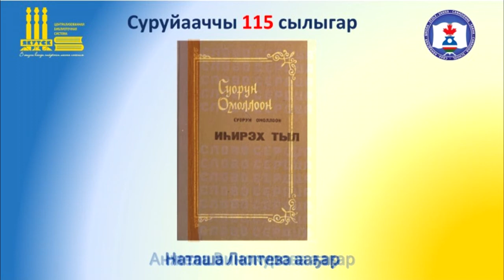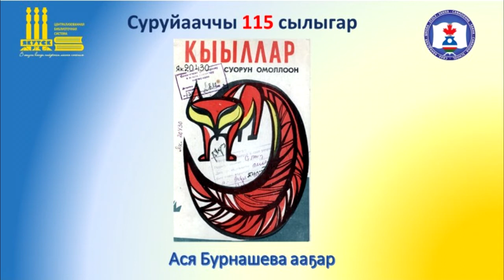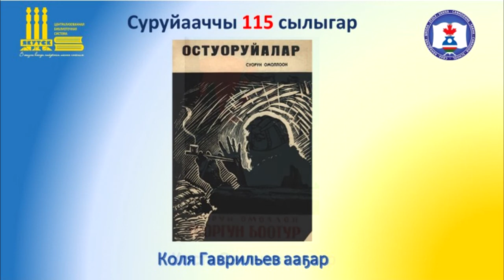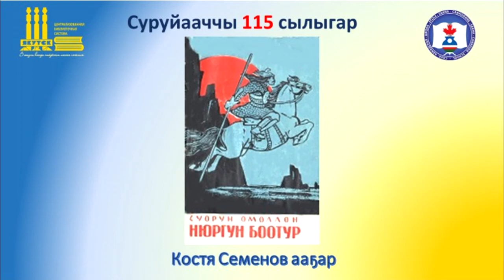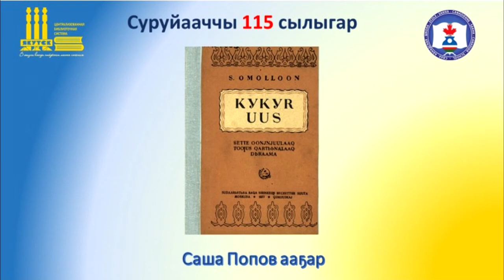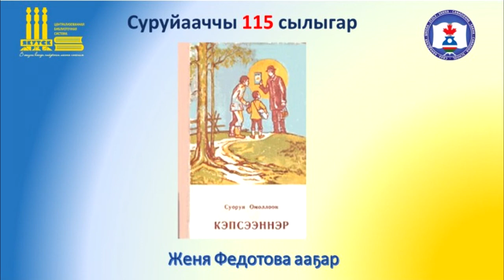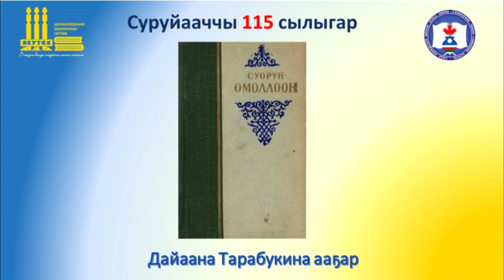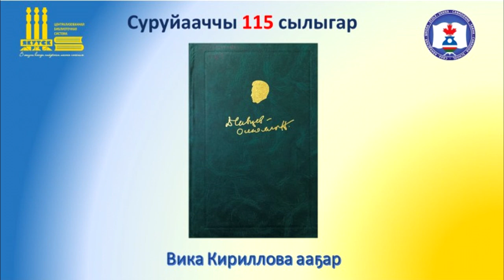Д.К. Сивцев - Суорун Омоллоон "Ороһустуба киэһэ" кэпсээнин ааҕыы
Бу – саха норуодунай суруйааччыта, Социалистическай Үлэ Дьоруойа, Саха Өрөспүүбүлүкэтин бочуоттаах олохтооҕо, Былатыан Ойуунускай уонна Өксөкулээх Өлөксөй ааттарынан Судаарыстыбаннай бириэмийэлэр лауреата Д.К.Сивцев –Суорун Омоллоон  төрөөбүтэ 115 сылыгар Дьокуускай куорат 38 №-дээх оскуолатын 11 кылааһын үөрэнээччилэрэ кини айымньытын ааҕыыга бастакы холонуулара буолар.
Тоҕо чуолаан бу айымньы талылынна?
Ааптар былыргы олохтон этюд диэн ааттаан суруйбут «Ороһустуба киэһэ» кэпсээнигэр сытыы уонна дириҥ проблемалары туруорбута харахха быраҕыллар:
1. Саха норуота нуучча омугун итэҕэлигэр, о.э. христианныы (православнай) итэҕэлгэ сыһыана.
2. Бу айымньыга ииппит аҕаны кытта сыһыан холобуругар кырдьаҕас киһиэхэ сыһыан айгырааһына арылхайдык көстөр.
3. Оччотооҕу ыарахан кэм сүрүн кыһалҕаларын бэлиэтээн туран, суруйаччы норуот олоҕун кырдьыктаахтык көрдөрөр.
4. Хамначчыт кыра–хара  киһи майгыта кини тылыгар – өһүгэр, туттарыгар–хаптарыгар олус итэҕэтиилээхтик ойууламмытын бэлиэтиир тоҕоостоох.
Маны таһынан, кылгас эрээри, күүстээх сэһэргиир, ойуулуур  ньымаларынан баай,  ааҕааччыны сөхтөрөр, элбэххэ үөрэтэр айымньы быһыытынан сыаналыахха сөп.
Д.К. Сивцевы «эдэр ааҕааччылар чугас доҕордоро» диэн ааттаабыттара оруннаах: кини  оҕолорго анаан суруйбут айымньыларыгар былыргы олох туһунан уус-уран тылынан тиэрдэр ньымата үгүс.
Бу айымньыга олоҕуран режиссер В.Фомин  туруорбут испэктээҕэ Саха тыйаатырын сыанатыгар көрөөччу дьүүлүгэр тахсыбыт.